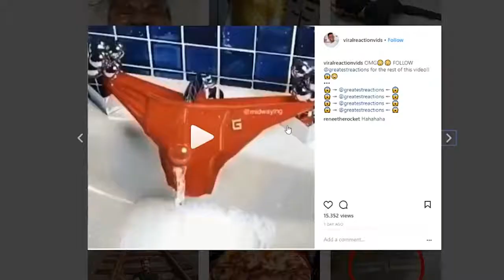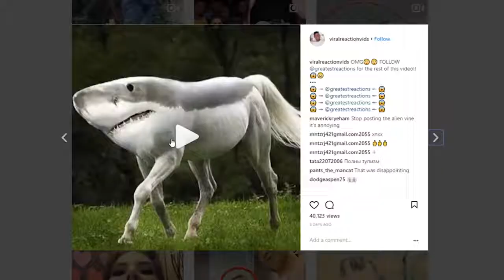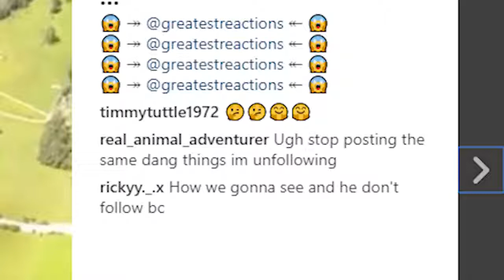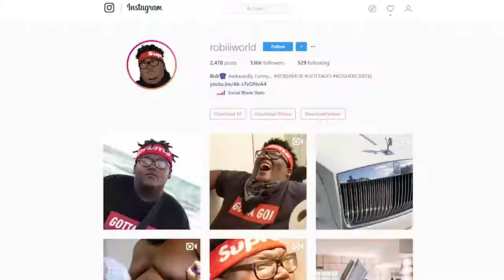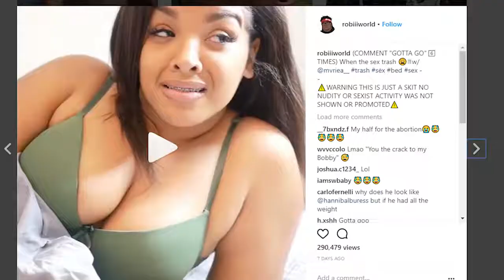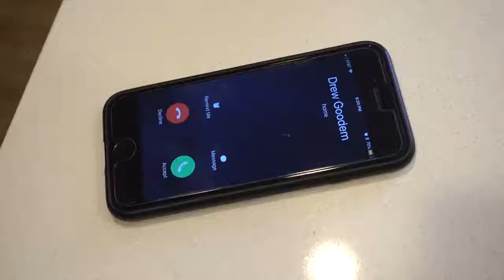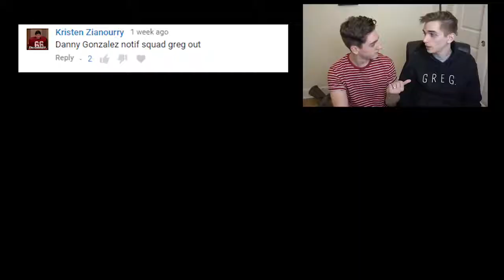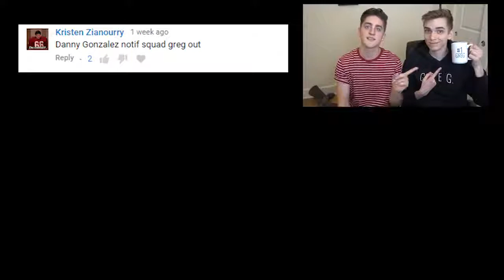The Worst Viral Videos with Drew Gooden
Danny Gonzalez